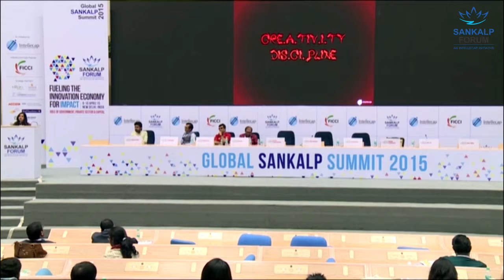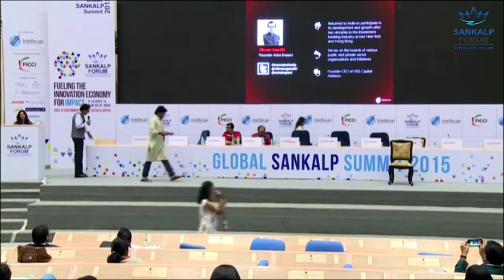How to train your dragon Part III - Creativity & Discipline